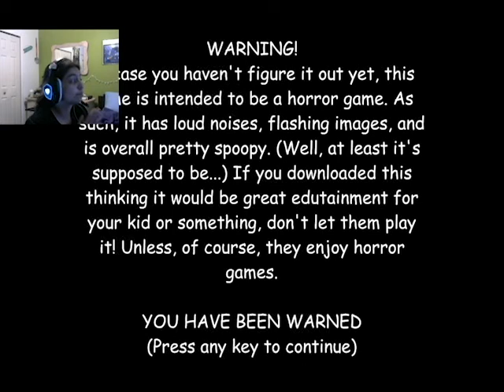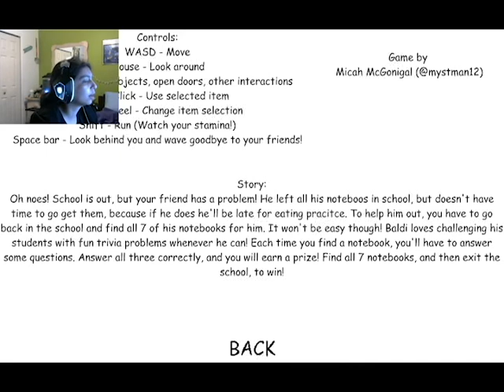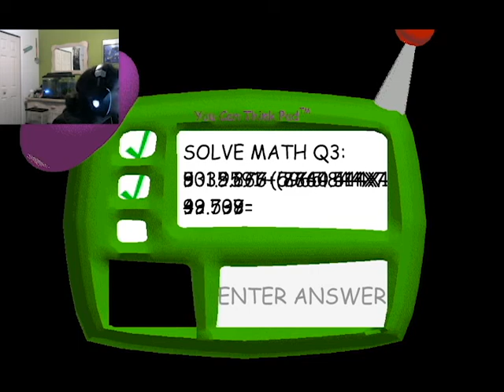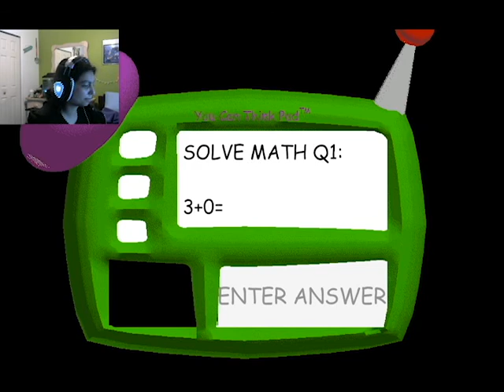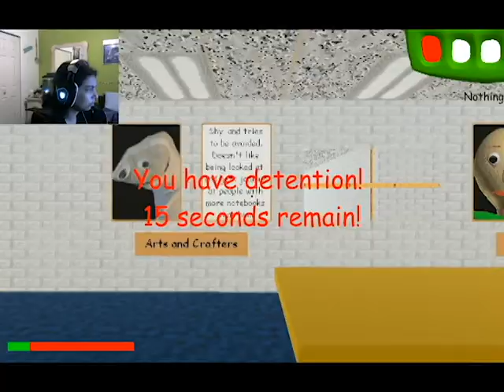Dont learn math from him!!!!! | BALDI